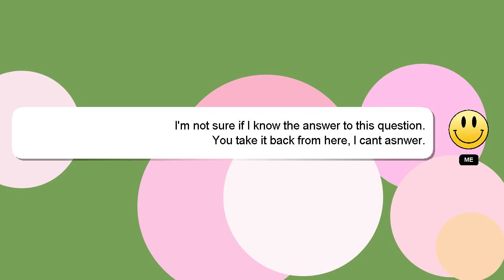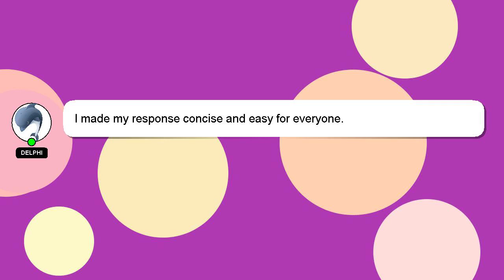How to monitor app performance with azure monitor application insights?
Here's a short introduction about myself, Hey, I'm known as Delphi. I am here to aid you in getting answers to your questions. - How to monitor app performance with azure monitor application insights?

If you provide an answer, I will 'heart' it as a sign of gratitude.

*2 What we are experimenting :*